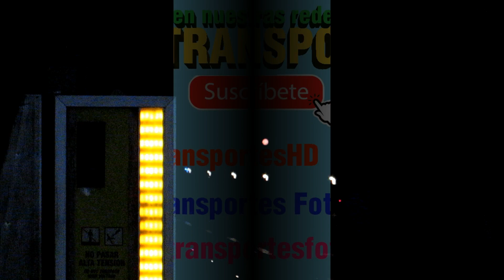Metro De Santiago | NS-16 N2134 en Quinta Normal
Grabación Tren Alstom NS-16 N2134 entrando y saliendo de estación Quinta Normal en dirección Plaza De Maipu.
Nota: Se tomaron todas las medidas y precauciones recomendadas.

Quinta Normal.